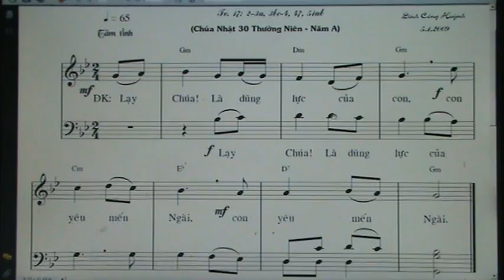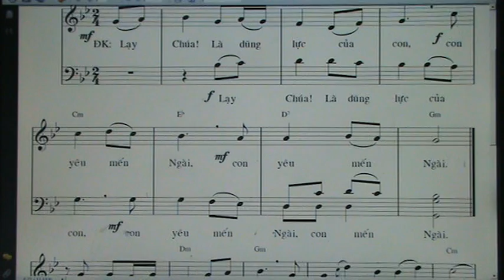574. THANH VINH 17 / DCH